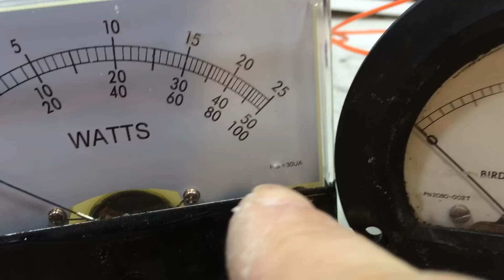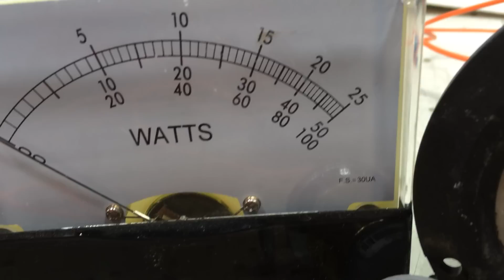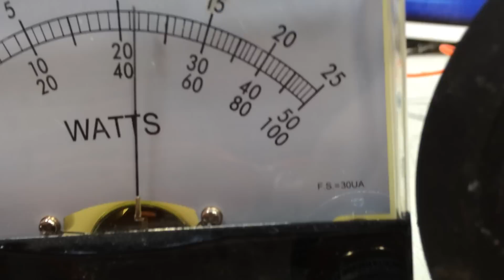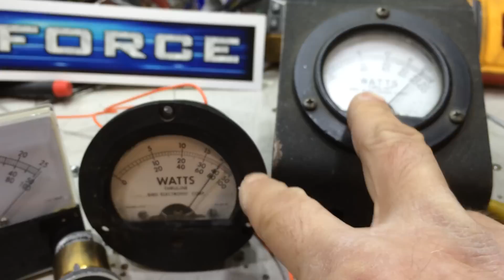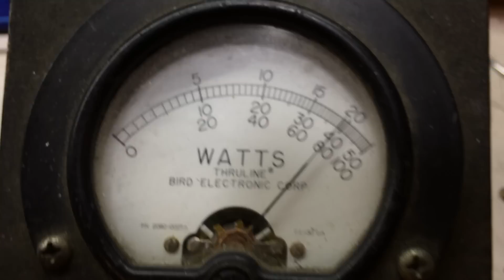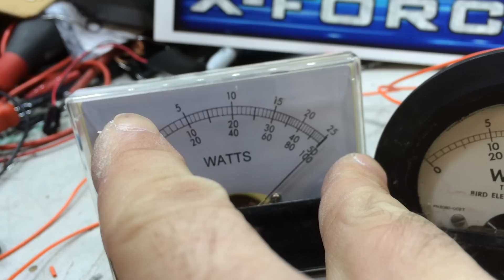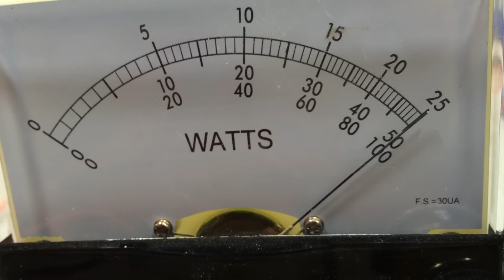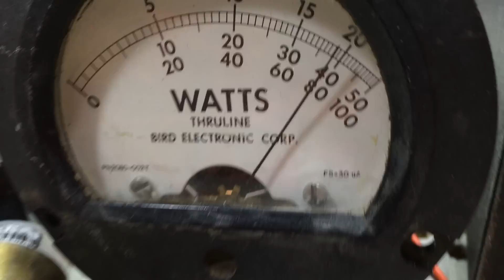Why I Don't Use An After Market Bird Meter To Make Videos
Now If I Wanted To Make People Think My Units Could Do Way More Power Than They Really Do, Then I Would Use One Of These Meters.
But I Feel That Everyone Should See The Real True Watts, And Not Glory Watts, So I Use Genuine Bird Meters.
AND FYI, THERE IS NO, ZERO, WAY TO MAKE THESE ACCURATE LIKE A REAL BIRD UNIT.